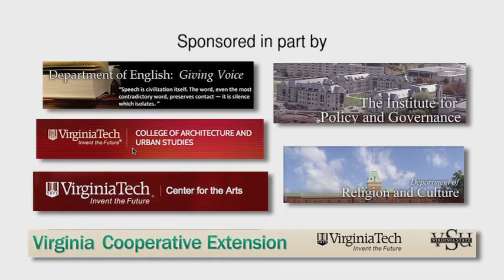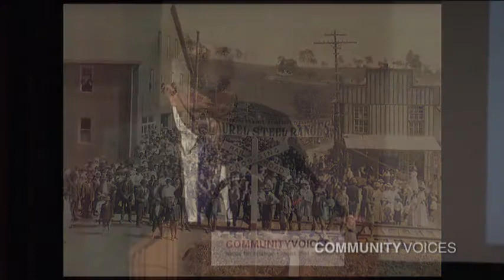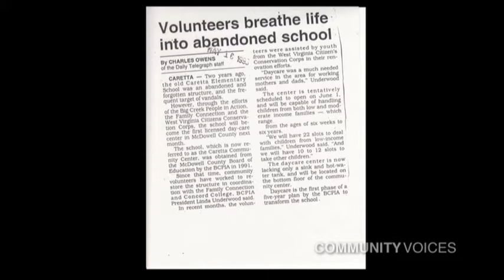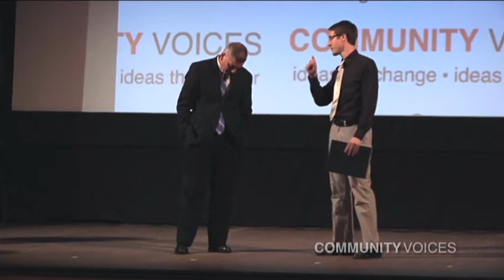Tal Stanley, Professor Emory & Henry College